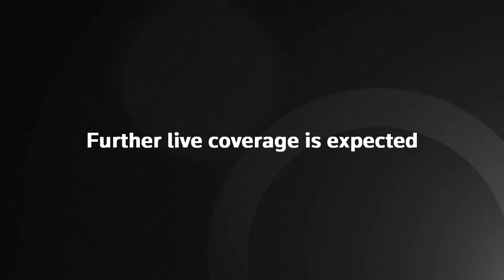Watch again: Ceremony held in Bucha on first anniversary of Russia invasion of Ukraine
Watch again as a ceremony was held in Bucha, Ukraine, to commemorate the first anniversary of Russia’s invasion.

In April 2022, Ukrainian officials said that civilian corpses were found in Bucha with evidence of torture after Russian troops withdrew from the region, accusing Putin's forces of carrying out a "genocide."

As the war enters its second year, there remains no end in sight, with a UN vote demanding that Russia withdraws its soldiers and global leaders calling for more aid to be sent to Ukrainian troops and more sanctions on Moscow.

Memorials, candlelit vigils, and other remembrances for the tens of thousands of people who have died are planned for today as fighting continues.

A US envoy has said that Vladimir Putin will have to face trial for more than 71,000 alleged war crimes since his troops invaded the former Soviet nation on 24 February 2022.